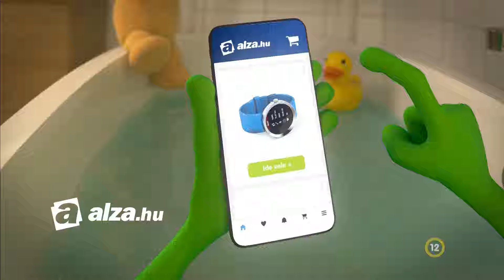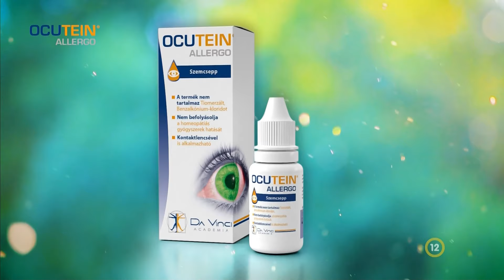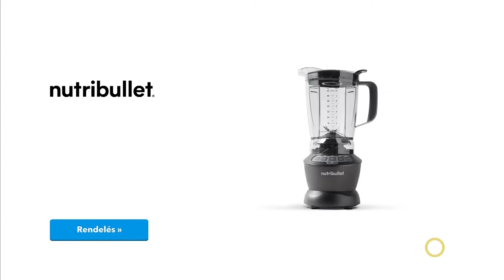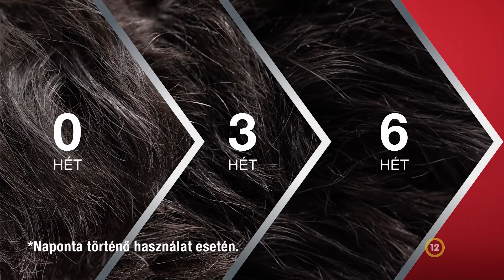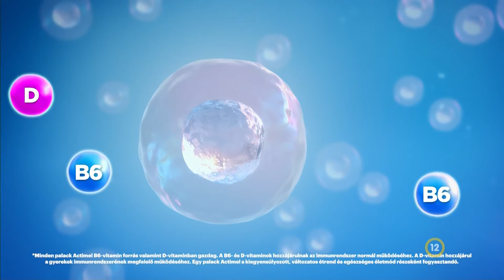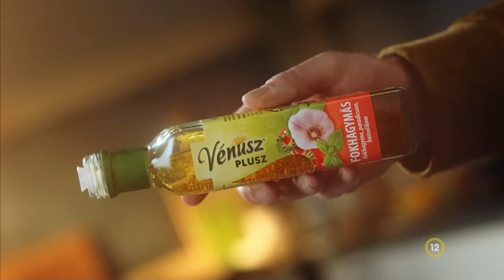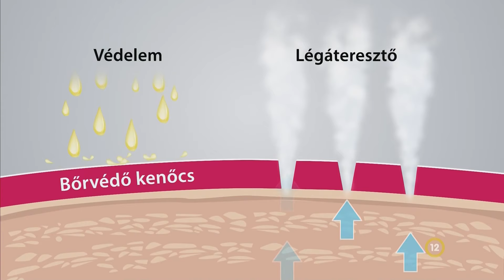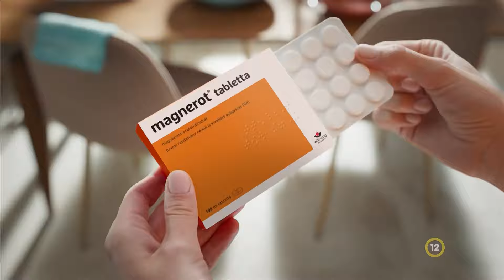M1 reklám (2024. június 10.) | Reklámgyűjtő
Reklámblokk videósorozat minden hétköznap a csatornán, most az *M1* csatornáról láthattok reklámblokkokat (rögzítve 2024. május 27.).

Rendszeresen frissül a csatorna, hogy folyamatosan felkerüljenek az új reklámok, amelyek megjelennek a magyar televízió adókon és online.

Időbélyegek:
00:00 Reklámblokk 01
01:36 Reklámblokk 02
02:42 Reklámblokk 03
05:48 Reklámblokk 04
09:53 Reklámblokk 05
13:58 Reklámblokk 06
18:04 Reklámblokk 07
20:40 Reklámblokk 08
23:45 Reklámblokk 09
26:51 Reklámblokk 10
28:35 Reklámblokk 11
31:32 Reklámgyűjtő - Ajánló, feliratkozó szpot